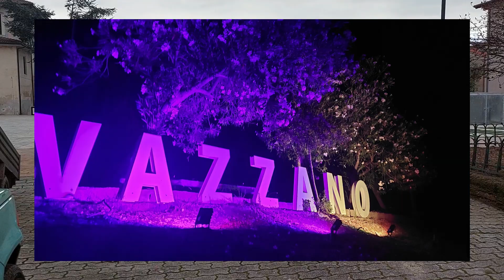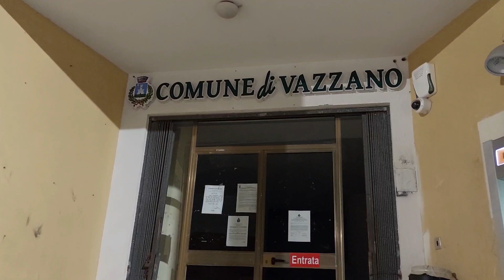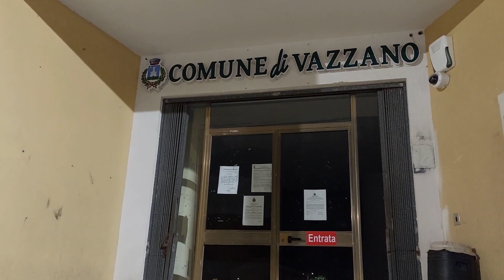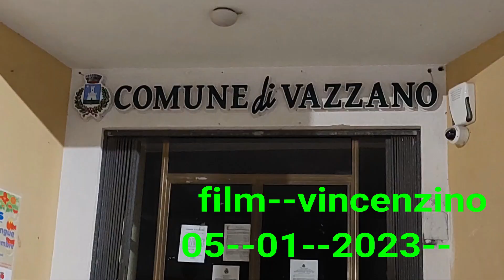vazzano--gennaio--05--01--2023--inagurazione piazza cav fusca'--002--